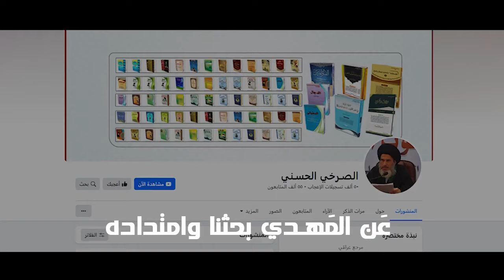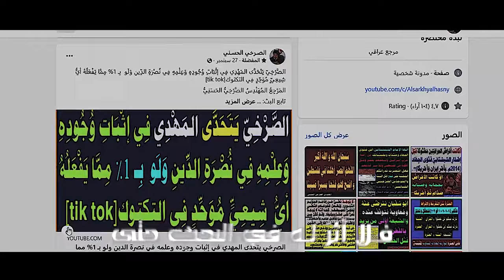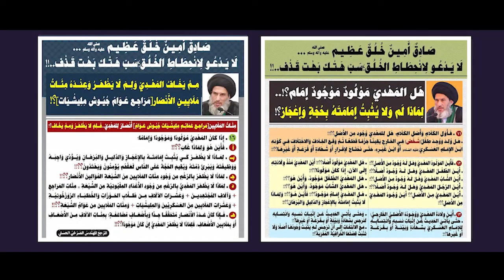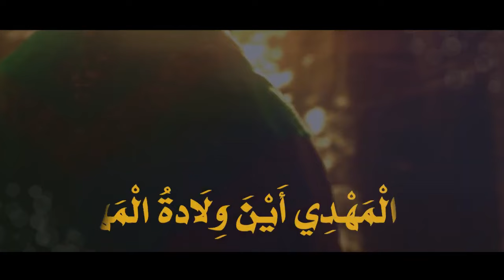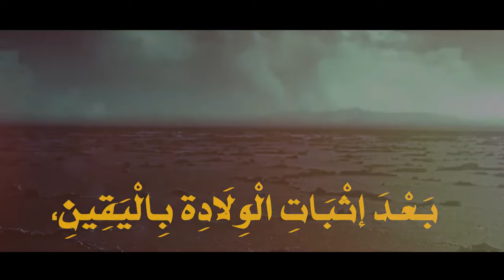عَن المَهدي بحثنا وامتداده